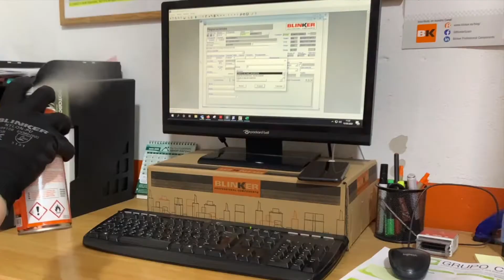🎯😷COMO DESINFETAR VÁRIOS TIPOS DE SUPERFICIES? | COVID19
Se queres adquirir este produto ou ter mais informação, podes contatar-nos…
Um novo produto que será o nosso principal aliado contra o COVID-19 e qualquer outro vírus que viva e seja transmitido através de superfícies: o nosso Spray higienizante com álcool PRO.

É um spray de limpeza muito potente à base de etanol e isopropanol recomendado para higienizar não só todo o tipo de superfícies, mas também o ar em espaços pequenos, sendo por isso um produto indispensável para reduzir o risco de contágio nos locais de trabalho.

Uma vez que não contém corantes nem perfumes, podemos utilizá-lo em vários tipos de material como produto de limpeza, desengordurante ou dissolvente, evapora rapidamente sem deixar resíduos. É um produto que em França está certificado como desinfetante pela sua alta eficácia.

Onde podemos utilizar o spray higienizante com álcool Blinker?
É um produto muito versátil que se pode utilizar no setor automóvel, veículos pesados e no setor da indústria em geral, assim como em escritórios, hotéis e ainda a nível doméstico.

No setor automóvel, permite realizar uma limpeza rápida e eficiente do interior do veículo nada mais rececioná-lo, uma limpeza das chaves ou comandos das chaves do veículo, puxadores das portas, apoios de braços, volante, alavancas, tabliers e qualquer elemento do veículo e inclusive o próprio habitáculo.

No setor da indústria, pode ser utilizado para garantir um local de trabalho limpo e desinfetado. Pode ser aplicado em escovas, ferramentas, caixas de ferramentas, áreas de trabalho, empilhadores e outros elementos próprios para a deslocação de peso, x-atos, cintas transportadoras, etc.

Altamente recomendado para aplicar em escritórios e na receção de qualquer empresa, na higienização de mesas, balcões, telefones, ratos, teclados, monitores, portáteis e computadores de mesa e qualquer dispositivo eletrónico E também pode ser utilizado para limpar dispositivos óticos, como lentes, camaras fotográficas e microscópios.

Produto com etanol que segue as recomendações da Agência Europeia de Produtos Químicos (ECHA), este produto é formulado com isopropanol, um álcool muito mais eficaz do que outros álcoois usados em produtos de limpeza e desinfecção convencionais.

Além disso, o nosso spray higienizante com álcool contém 80% de álcoois desinfetantes em comparação com outros produtos no mercado que só contêm 70% de etanol, que evapora com mais rapidez.

Como o nosso produto não contém nafta ou outros dissolventes económicos de evaporação rápida, possui um tempo de evaporação maior, o que nos garante um tempo de contato suficiente para uma higienização adequada aplicando uma quantidade muito pequena do produto. O que significa que se economiza produto e dinheiro, obtendo melhores resultados.

Como podemos usá-lo? Basta pulverizar o produto no ar ou sobre a superfície a limpar ou higienizar a uma distância de cerca de 30 cm. Proteja-se e proteja a todas as pessoas à sua volta com o nosso Spray higienizante com álcool PRO da Blinker.

Gostou? Então click em "gosto", comparte e/ou deixa-nos um comentário.
¡Muito obrigado por seguir-nos! E se ainda não nos segues “subscreve-te”.

Esperamos por ti no próximo video.
📌 Referencia-s. 0451209
Fliegen by Sascha Ende
Veja aqui o nosso catálogo completo com a seleção dos nossos melhores produtos para a proteção, higiéne e limpeza: